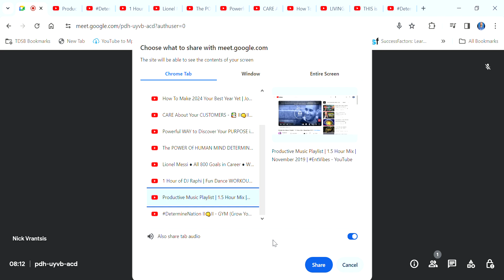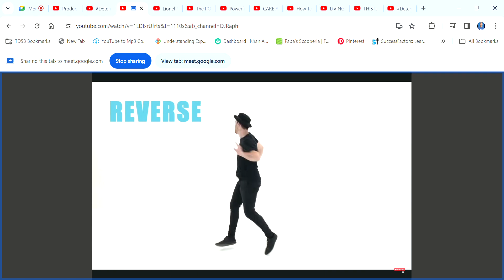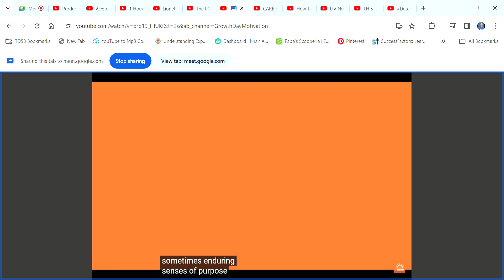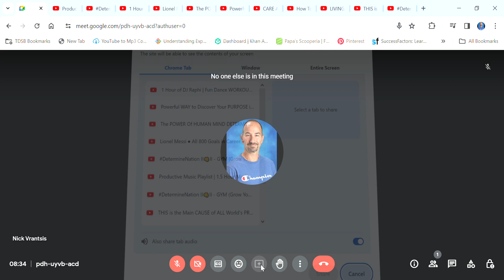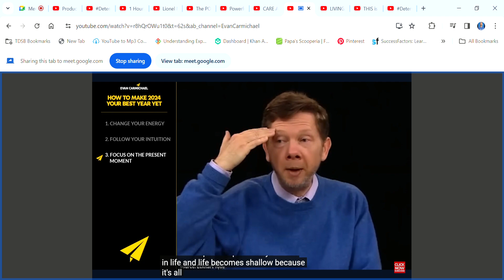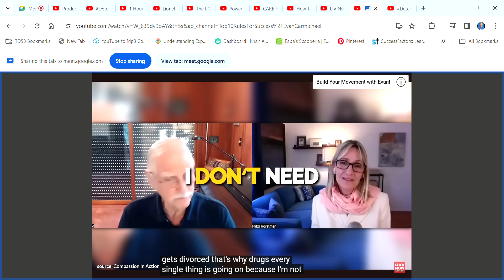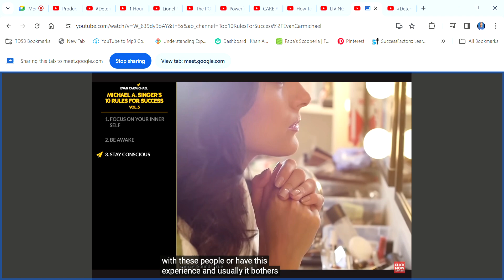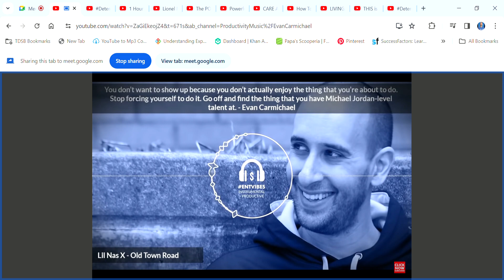How To Make 2024 Best Year! Joe Dispenza, Tara Swart, Eckhart Tolle GYMLINK DetermineNation II👊II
Your Mind is the screen. The movies and stories that play out there if acted upon, will eventually become your life. If you must or need to be on a screen, watch and act on this!

Do you know deep down inside that you're capable of more? Are you sick and tired of feeling uncertain, doubting yourself and life? Ever wonder why you do what you do? Do you want to score the greatest goal of feeling free in the gym of life? If you know what you want and truly believe you can act on it, you were born to have it!

If you are breathing, you are in business. If you can learn and be, you can win. Feed your mind and body as one in healthy and wealthy ways, and that is what you inevitably will be! You are the entrepreneur of your life. You are the creator of your mind and you can control it to act on what you want. You can determine how to be. You are the greatest gift ever we all need!

While creating and sharing this GYM LINK helps me today and everyday as I hope it does for all, what about YOU?

How can all my energy/life/Mind be even more valuable to you? What can I further do to truly help you as I continue doing what I love to do everyday? I love you all so much and know you were born to win and solve any problem in your life.

I love doing everything I can to help you believe in yourself more because I didn't believe in myself for the first 40 years of my life! Through video sharing and creating as merely one means, this is and always will be part of my LIFE PASSION!

What about your passion? If you have one, share it with us below and more importantly, live it! If not, I want to do everything I can to help you find and live yours because once you do and learn to bring value to others with it daily, you will feel truly alive and free forever!

Great day Determine-Nation! 🙂